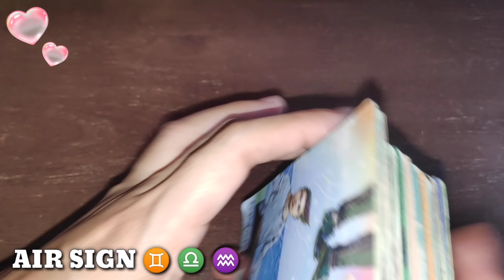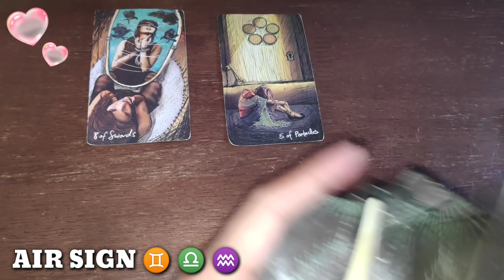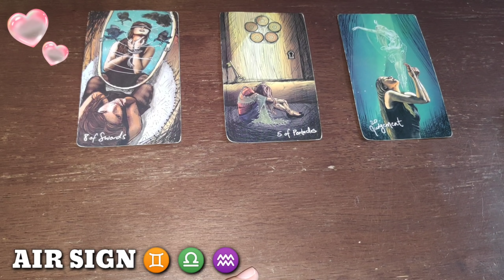GEMINI ♊ - LIBRA ♎ - AQUARIUS ♒ | LOVE ❤️ READING | AIR 🌪️ SIGN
Hi GEMINI - LIBRA - AQUARIUS , this is your LOVE ❤️ reading. Air Sign, watch until the end of this video to get a clearer picture of your reading. Just a reminder, this reading MAY or MAY NOT resonate with you so do not take it personally and just take it as a GUIDE.

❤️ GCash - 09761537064